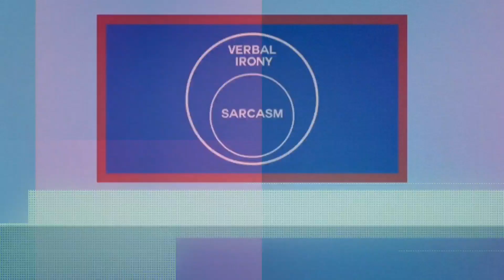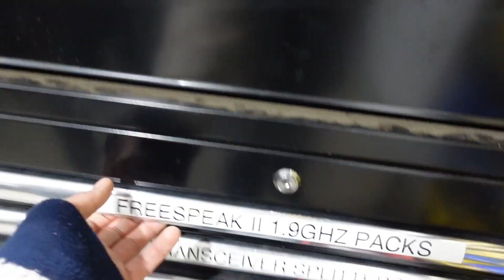s9e9 Event Production Shop Tour Gone Wrong Ft. JBL Digico Clearcom And More | Ted Gets Called Out!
So I did my best. I tried to get a shop tour going. I wanted to proudly show you all of our inventory as I feel for a small company, we are can be mighty! Unfortunately, it didn't work out that way. I promise in the future we will try again, with a more serious approach.

We take care of and service all of our equipment throughout the year and make sure it's fully functional and operational for use. Also, we realize 2020 sucked for everyone in the event production industry. This video is just trying to make us laugh about it, rather than being depressed.